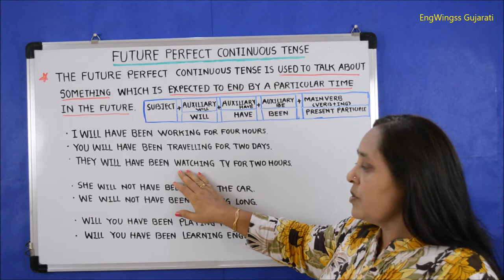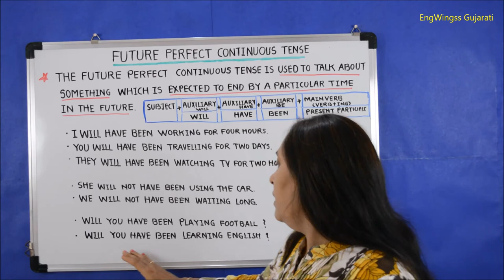English Grammar in Gujarati FUTURE PERFECT CONTINUOUS TENSE( ચાલુ પૂર્ણ ભવિષ્યકાળ) ગુજરાતીમાં શીખો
નમસ્તે મિત્રો,
આપ સૌનું મારી ચેનલમાં સ્વાગત છે. આજના વિડિઓ ટ્યૂટોરિઅલમાં આપણે ચાલુ પૂર્ણ ભૂતકાળ વિશે શીખીશું. જેને અંગ્રેજીમાં 'Future Perfect Continuous Tense' કહે છે.
ચાલુ પૂર્ણ ભવિષ્યકાળ જયારે આપણે કોઈ ચાલુ ક્રિયા ભવિષ્યમાં નિશ્ચિત સમયે પુરી થવાની હોય તે દર્શાવવા માટે ઉપયોગમાં લૈયે છીએ. ઉદાહરણ સાથે સમજીયે
1. I WILL HAVE BEEN WORKING FOR FOUR HOURS.(ભવિષ્ય્માં ચાર કલાકમાં ક્રિયા પૂર્ણ થશે )
2. YOU WILL HAVE BEEN TRAVELLING FOR TWO DAYS.(ભવિષ્ય્માં બે  દિવસ માં ક્રિયા પૂર્ણ થશે)
3. THEY WILL HAVE BEEN WATCHING TV FOR TWO HOURS. (ભવિષ્ય્માં બે  કલાકમાં ક્રિયા પૂર્ણ થશે)
કર્તા + સહાયક ક્રિયાપદ 'WILL' +સહાયક ક્રિયાપદ 'HAVE'+સહાયક ક્રિયાપદ 'BEEN'+મુખ્ય ક્રિયાપદ નું 'ING' વાળું રૂપ 'Present Participle'

હવે જોઈએ વાક્યને નકારમાં કેવી રીતે ફેરવવું
1.SHE WILL NOT HAVE BEEN USING THE CAR.
2. WE WILL NOT HAVE BEEN WAITING LONG.
હવે જોઈએ પ્રશ્નાર્થ વાક્ય કેવી રીતે બનેતે
1. WILL YOU HAVE BEEN PLAYING FOOTBALL?
2. WILL YOU HAVE BEEN LEARNING ENGLISH?

આ વિડિઓ ટ્યૂટોરિઅલને જોવા બાદલ આપનો ખુબખુબ આભાર,જો આપણે આ વિડિઓ ગમ્યો હોય તો 'like" કરવાનું ભૂલશો નહિ. મારી ચેનેલ 'EngWingss Gujarati' ને સબ્સ્ક્રાઇબજરૂર થી કરશો